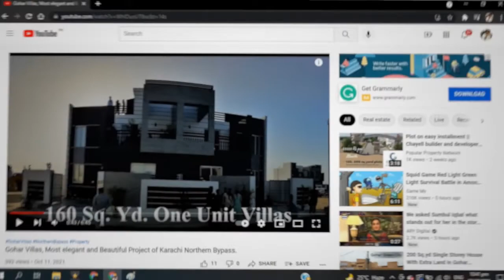120 Sq. Yd. Villas | Surjani Town | Al Syed Residency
Al-Syed Residency is the latest project by Syed Associates Construction Company (Builders and Developers). It offers luxury bungalows with eight rooms and a dedicated car parking space. Additional facilities include schools, parks, mosque, as well as water, sewerage, electricity, internet, and telephone connections.

Al-Syed Residency is situated in Surjani Town and is approved by the Sindh Building Control Authority (SBCA). Moreover, it is situated within the immediate vicinity of major city developments and can be conveniently accessed via a well-developed road network. The gated community is designed to provide a luxurious yet peaceful living experience.

Both genuine buyers and investors will be glad to know that the project is 100% leased and is projected to offer solid returns on investment. Further, interested parties can purchase properties in Al-Syed Residency by availing of financing facilities through designated banks.

Syed Associates Builders and Developers are widely respected for using construction material of the highest quality in their projects. And Al-Syed Residency is no different when it comes to structure, floor, and plumbing quality.